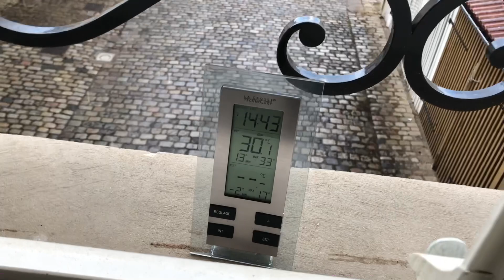VLOG - Journée solo avec Minus (11 août 2020)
Nouveau format sur cette chaîne. J’ai décidé de vous partager tous les jours des bribes de ma journée.

Et si fais tes achats sur le web et que tu veux soutenir Monsieur Weirdo, tu peux passer par ces liens sponso car les sites me reversent une petite commission (ce qui aide à produire mes épisodes) :